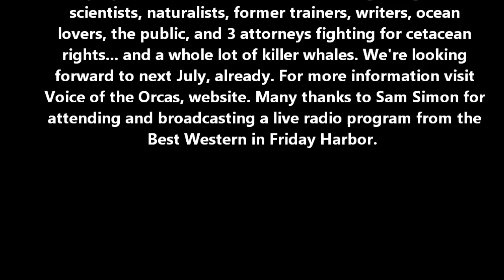Brief Scenes from the Superpod II Orca-People Event in July 2012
The Superpod II event brought scientists, journalists, movie makers, and former trainers together for the second consecutive year. In this brief video, Jeffrey Ventre interviews Ingrid Visser, and more.

At SP II, Sam Simon, of "The Simpsons" fame, broadcast a 2 hour radio show about wild and captive orca. Three attorneys fighting for animal rights discussed nonhuman rights, and the fight to get them. Approximately 40-50 animal experts, from as far away as New Zealand, converged to see wild killer whales, and to share knowledge.  Also, David Kirby launched his book, "Death at SeaWorld," with a public book signing at the Friday Harbor House.